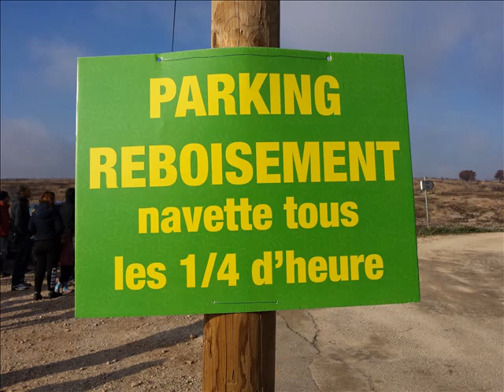Aide au reboisement du plateau de Vitrolles (13) 2016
En août 2016, le plateau de Vitrolles a été en grande partie ravagé par des incendies d'une rare violence. (3 300 hectares brûlés)
 L'association Provence Himalaya participe à la 3ième campagne de reboisement ( 1 arbre = 3 €) .
 Nous avons besoin de la nature et nous lui devons bien cette aide. Merci à tous pour votre participation.